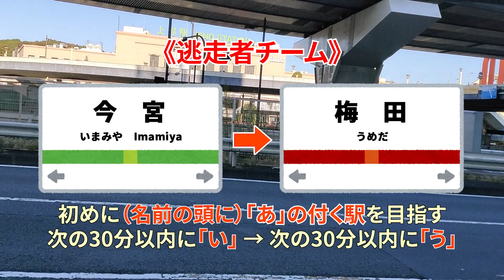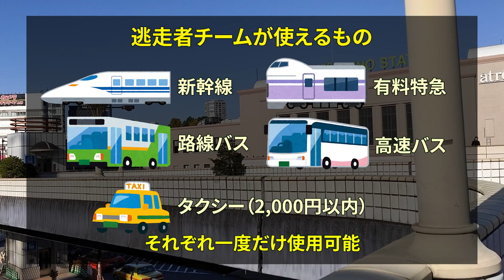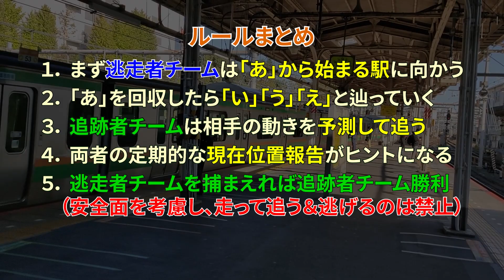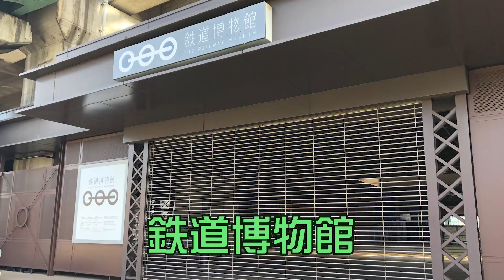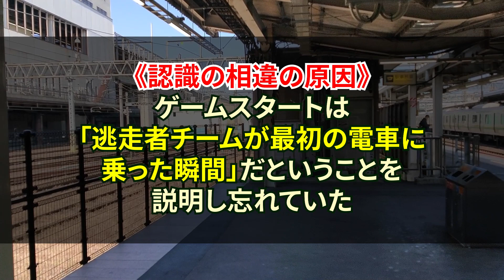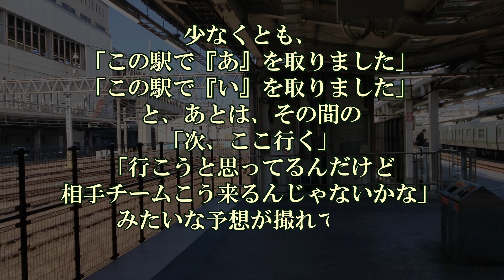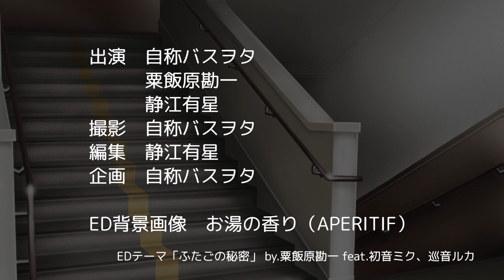【鬼ごっこ】鉄道駅をあいうえお順でまわって鬼ごっこ！50音終わるまでに捕まえられるのか！？【総合OP＆ルール紹介】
東京近郊の鉄道駅を「あいうえお」順で逃げていく逃走者！
追跡者チームは捕まえることができるのか？

今回はルールのご紹介と両チーム揃ってのオープニングです。
次回から追跡者チーム→逃走者チームの順で
ゲームの流れを追っていきます。
（それぞれ数回に分かれる予定です）

撮影日：2021年11月6日
撮影：自称バスヲタ
編集担当：静江有星

【音楽提供】
DOVA-SYNDROME様

【効果音提供】
DOVA-SYNDROME様